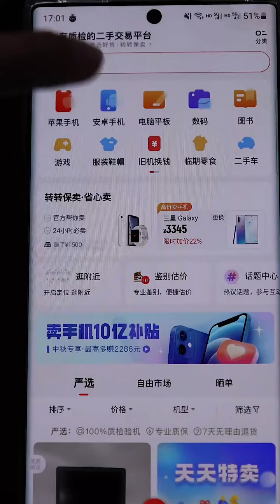Secret pork chop!|Eating Show|Mukbang|Cooking|Spicy Food|Chinese Food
Please forgive us because we repeat the same videos over and over again, because we have limited videos. However, the first part of each video is the newest video.

Hello everyone, this is the funny mukbangs channel of China Vlog.

Two brothers, Lao lei (the short one) and Brother Fei Ge (the tall one) who live in the country and love to cook country food (especially spicy!).

We want to share our lives and bring laughter to everyone. With interesting videos about chinese food, country food, country cooking, spicy food challenges, country life, mischief, and more.

And turn on the little bell 🔔 notification to prevent missing new videos.

I'm sorry if there is mute in this video, because it is copyright of YouTube

Credit by Douyin